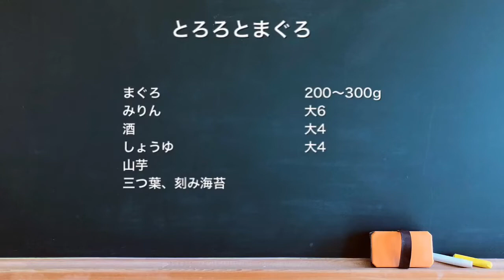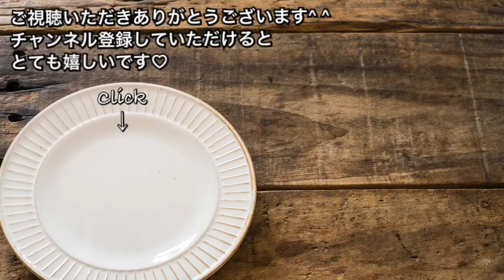【さくっと簡単料理 ♯233】とろろとまぐろ〜TUNA AND GRATED YAM PASTE〜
【とろろとまぐろ】

◽材料
山芋
まぐろ　　　200〜300g
しょうゆ　　大4
酒　　　　　大4
みりん　　　大6
刻み海苔、三つ葉

簡単におつまみ♡
お時間があれば漬けしょうゆを一度沸騰させてからマグロを漬けてみてください！とってもまろやかになって美味しいんです^ - ^